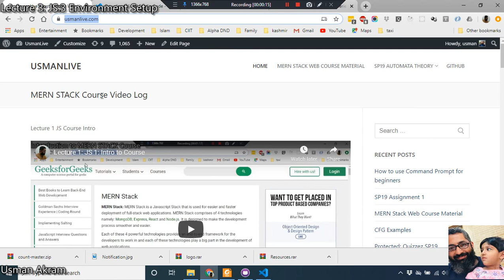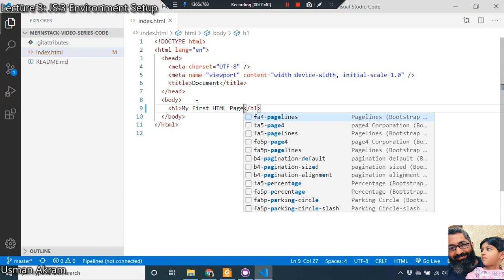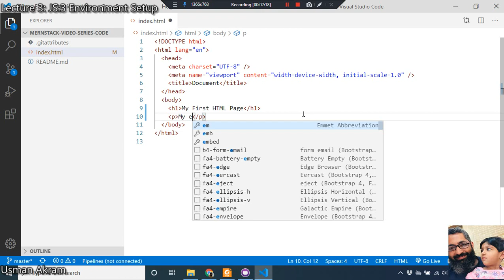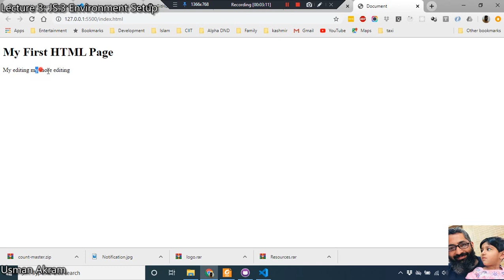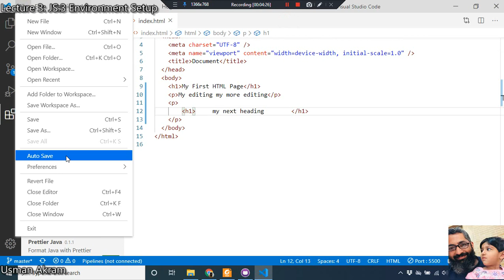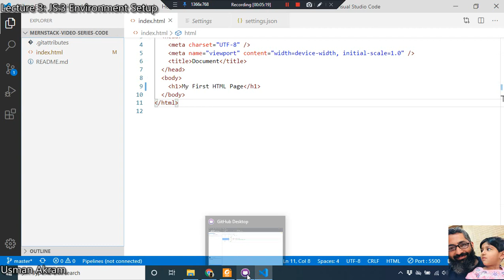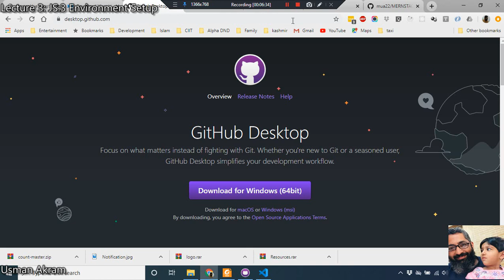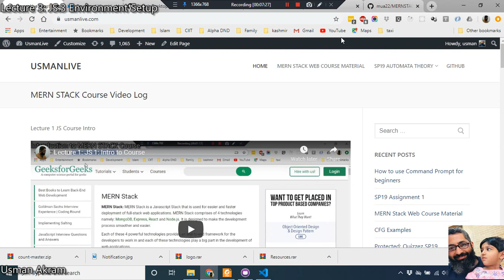Lecture 3 JS 3 Environment Setup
Code Hit Repo